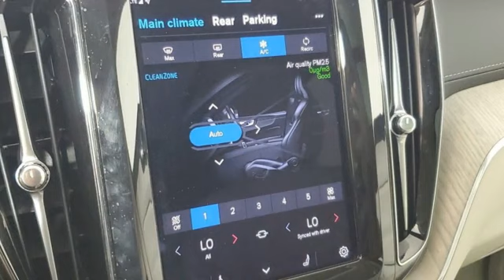Used 2022 Volvo XC60 Marietta, GA Atlanta, GA Q12674 - SOLD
Year: 2022
Make: Volvo
Model: XC60
Trim: B5 Inscription
Engine: 2.0L I4 Turbocharged
Transmission: Automatic with Geartronic
Color: White
Interior: Blonde
Mileage: 35805
Stock #: Q12674
VIN: YV4L12DL8N1909421

Address:
1195 Cobb Parkway S